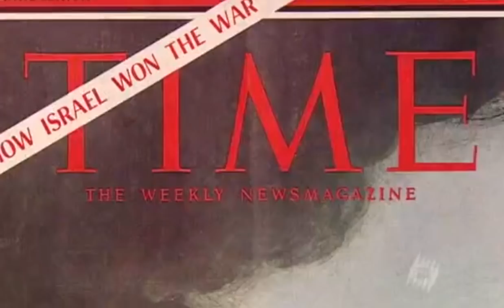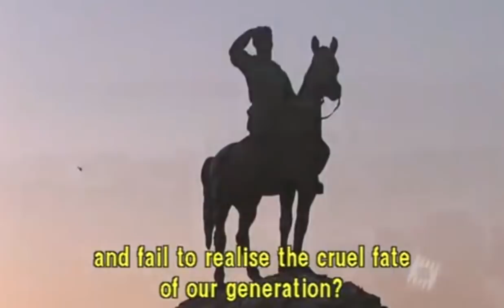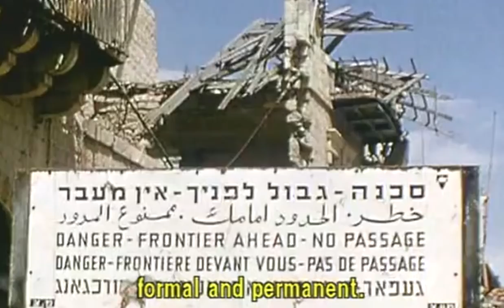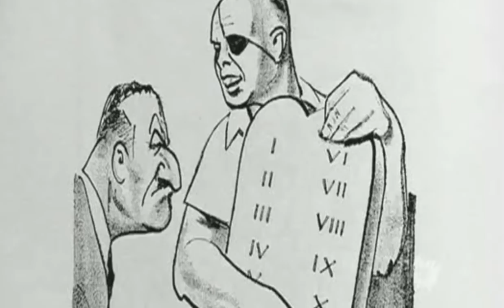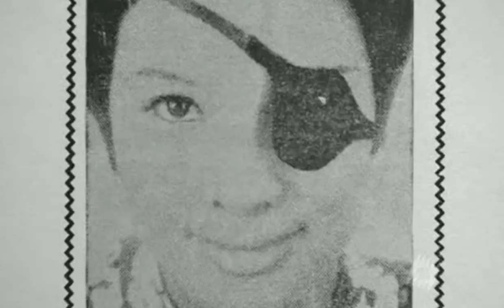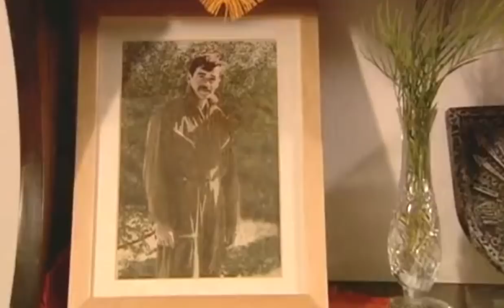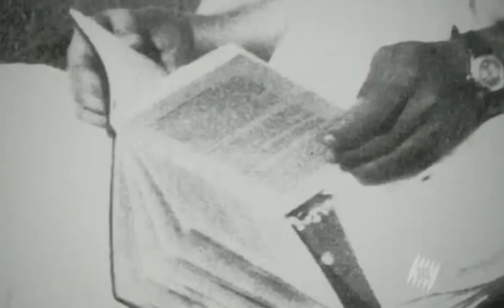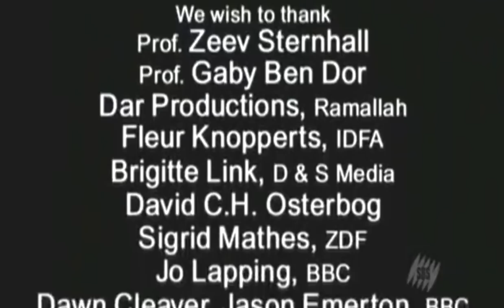Israel's Generals Moshe Dayan Documentary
World War Documentary,
World War 2,
Documentary,